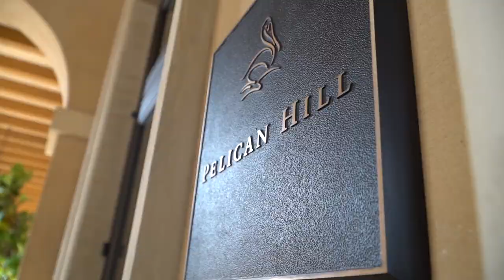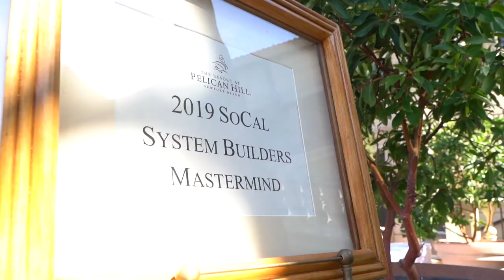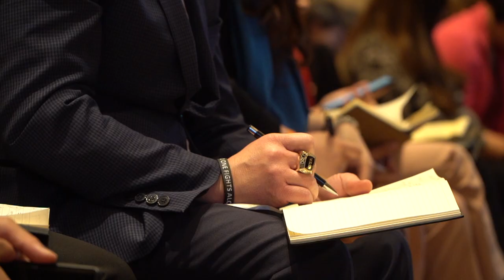Pelican Hill Entrepreneur Boot Camp 2019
While many tend to think successful people are just lucky, they fail to realize the hard work and sacrifices they have to endure in order to achieve massive results. In this video, JW and several entrepreneurs shares their soundbites of what it take to be successful.